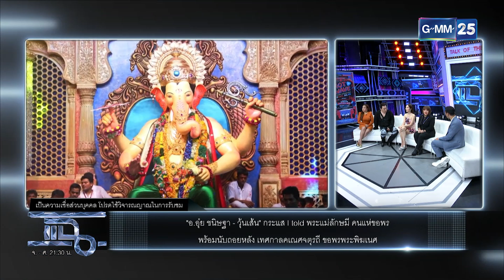พระพิฆเนศลงมาโลกมนุษย์ ประธานพรแก่ผู้ที่ศรัทธา | Highlight | แฉ 15 ก.ย. 66 | GMM25